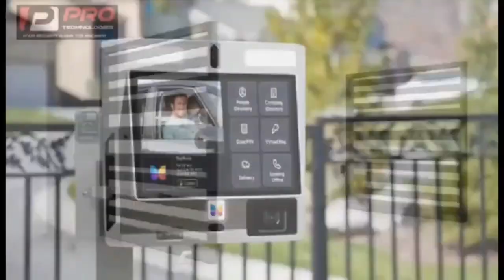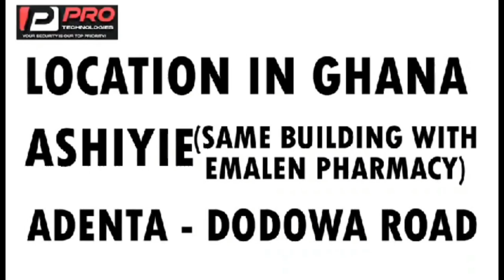adom kyei duah sobolo !!! trending song asem paa nie